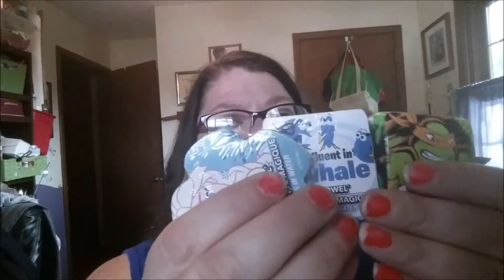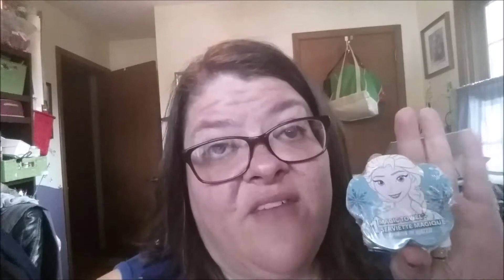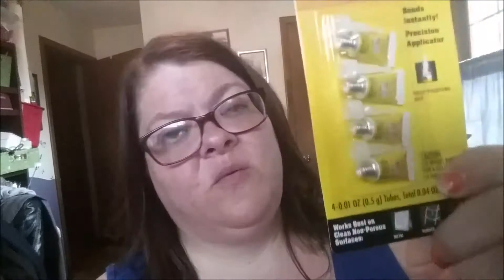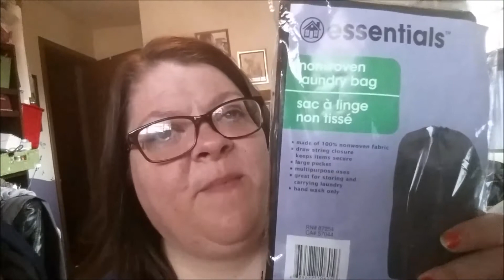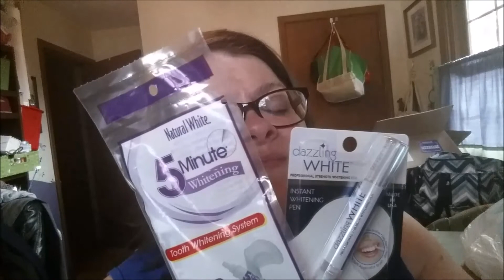Big Dollar Tree Haul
Hello!  A bit long and chatty but hope you enjoy!  My hubby and I made a trip to the dollar tree, watch until the end to see what HE bought!